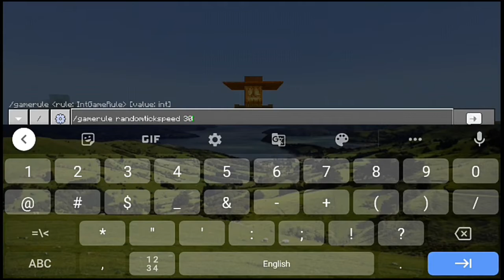How to make scarecrow in Minecraft pocket edition